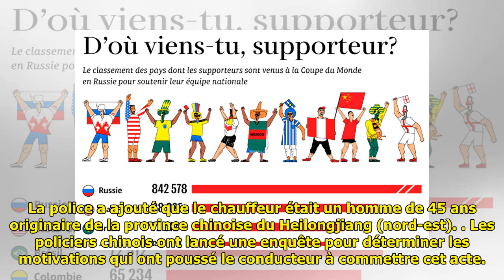Un chariot élévateur fou fonce sur des piétons en Chine, plusieurs victimes